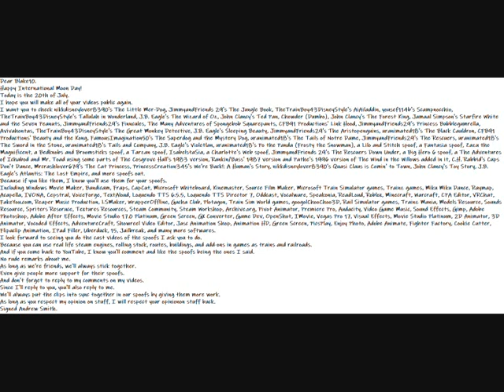My Happy International Moon Day Message To Blake10 (Flmario)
Dear Blake10.
Happy International Moon Day!
Today is the 20th of July.
I hope you will make all of your videos public again.
I want you to check nikkdisneylover8390's The Little Mer-Dog, JimmyandFriends 29's The Jungle Book, TheTrainBoy43DisneyStyle's AiAiladdin, yousef114b's Scampnocchio, TheTrainBoy43DisneyStyle's Tallulah in Wonderland, J.B. Eagle's The Wizard of Oz, John Clancy's Ted Pan, Chowder (Dumbo), John Clancy's The Forest King, Jamaal Simpson's Starfire White and the Seven Peanuts, JimmyandFriends29's Finncules, The Many Adventures of Spongebob Squarepants, CFB91 Productions' Link Hood, JimmyandFriends29's Princess Bubblegumrella, Avivahontas, TheTrainBoy43DisneyStyle's The Great Monkey Detective, J.B. Eagle's Sleeping Beauty, JimmyandFriends29's The Aristopenguins, uranimated18's The Black Cauldron, CFB91 Productions' Beauty and the Kong, FamousImagination50's The Superdog and the Mystery Dog, uranimated18's The Tails of Notre Dame, JimmyandFriends29's The Rescuers, uranimated18's The Sword in the Stone, uranimated18's Tails and Company, J.B. Eagle's Violetlan, uranimated18's Po the Panda (Frosty the Snowman), a Lilo and Stitch spoof, a Fantasia spoof, Zazu the Magnificent, a Bedknobs and Broomsticks spoof, a Tarzan spoof, IsabelstaSia, a Charlotte's Web spoof, JimmyandFriends 29's The Rescuers Down Under, a Big Hero 6 spoof, a The Adventures of Ichabod and Mr. Toad using some parts of The Cosgrove Hall's 1983 version, Rankin/Bass' 1987 version and Pathe's 1996 version of The Wind in the Willows added in it, C.H. Rabbid's Cups Don't Dance, Mrcrashlover679's The Cat Princess, PrincessCreation345's We're Back!: A Human's Story, nikkdisneylover8390's Quasi Claus is Comin' to Town, John Clancy's Toy Story, J.B. Eagle's Atlantis: The Lost Empire, and more spoofs out.
Because if you like them, I know you'll use them for your spoofs.
Including Windows Movie Maker, Bandicam, Fraps, CapCut, Microsoft Whiteboard, Kinemaster, Source Film Maker, Microsoft Train Simulator games, Trainz games, Miku Miku Dance, Raymap, Acapella, IVONA, Cepstral, VoiceForge, TextAloud, Loquendo TTS 6.5.5, Loquendo TTS Director 7, Oddcast, Vocalware, Speakonia, ReadLoud, Roblox, Minecraft, Warcraft, CPA Editor, VRChat, FakeYou.com, Reaper Music Production, LSMaker, WrapperOffline, Gacha Club, Plotagon, Train Sim World games, googolChooChoo3D, Rail Simulator games, Trainz Mania, Models Resource, Sounds Resource, Spriters Resoruce, Textures Resources, Steam Community, Steam Workshop, Archive.org, Pivot Animator, Premiere Pro, Audacity, Video Game Music, Sound Effects, Gimp, Adobe Photoshop, Adobe After Effects, Movie Studio 17.0 Platinum, Green Screen, GX Converter, Game Dev, OpenShot, IMovie, Vegas Pro 17, Visual Effects, Movie Studio Platinum, 2D Animator, 3D Animator, Vocoded Effects, AdventureCraft, Showreel Video Editor, Jasc Animation Shop, Animation HD, Green Screen, PicsPlay, Enjoy Photo, Adobe Animate, Fighter Factory, Cookie Cutter, Flipaclip Animation, IPad Filler, Uberduck, 15, Jailbreak, and many more softwares.
I look forward to seeing you do the cast videos of the spoofs I ask you to do.
Because you can use real life steam engines, rolling stock, routes, buildings, and add-ons in games as trains and railroads.
And if you come back to YouTube, I know you'll comment and like the spoofs being the ones I said.
As long as we're friends, we'll always stick together.
Even give people more support for their spoofs.
And don't forget to reply to my comments on my videos.
Since I'll reply to you, you'll also reply to me.
We'll always put the clips into sync together in our spoofs by giving them more work.
As long as you respect my opinion on stuff, I will respect your opinionon stuff back.